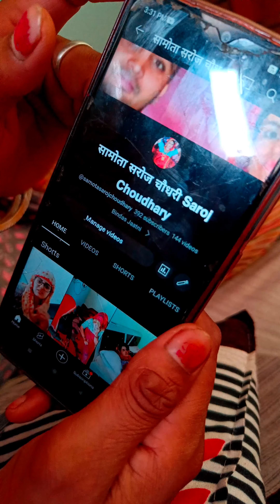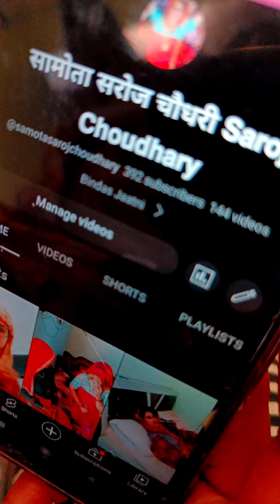rasi jl gyi pr BL nhi gya ⚠️ 😯😯round2hell